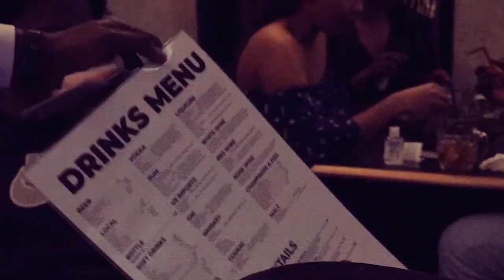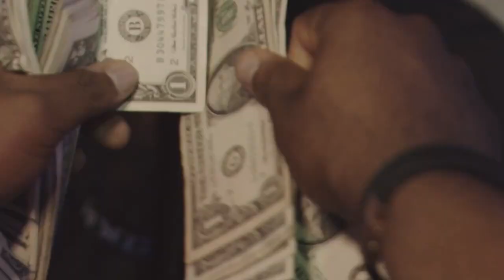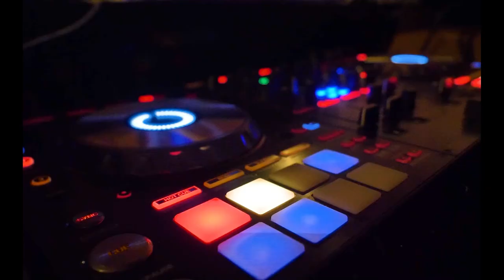Enish Worldwide Untold